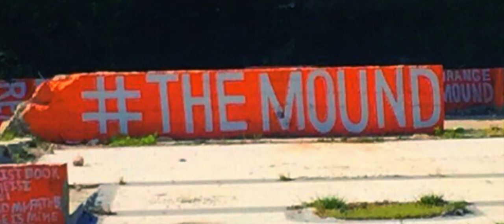My Novel ORANGE MOUND is 10 YEARS OLD! 📚 | Jay Fingers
My third novel ORANGE MOUND turned 10 years old this year!

If you'd like to check it out

Be Cool!

Post:
FCPX